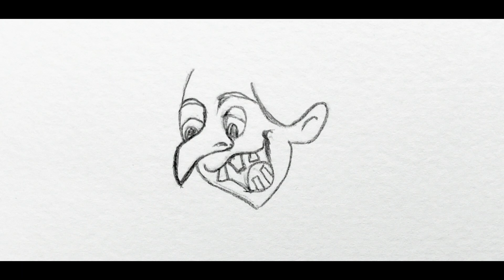رسم ساحرة شريرة في الغابة🧙🏻wicked witch drawing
رسم ساحرة شريرة كرتون
رسم سهل للمبتدئين
رسم عجوز
رسم مضحك
رسم كاريكاتير
رسم إمرأة عجوز
رسم جمجمة
رسم سهل للأطفال
رسم خطوة خطوة
رسم سهل للمبتدئين
ألوان خشب
ألوان ماركر
ألوان مائية
رسم شخصيات مرعبة
رعب
مضحك
رسم خطوة بخطوة
 رسم بومة
 رسم ساحرة صغيرة
 رسم غابة
 رسم شبح
 رسم حيوانات كرتون
 كيف ترسم
Draw a cartoon evil witch
 Easy drawing for beginners
An old man's drawing
 Funny drawing
 Drawing cartoons
 Drawing of an old woman
 Skull drawing
 Spooky character drawing
 Wood colors
 Marker colors
 Watercolor
how to draw
How to draw an anime character
quick drawing
owl drawing
 little witch drawing
 forest drawing
 ghost drawing
 cartoon animals
calculus
Chromebook
how to draw
رابط صفحتي على الفيس بوك
رابط صفحتي في متجر ريدبابل redbubble
MonaLisaStore.redbubble.com